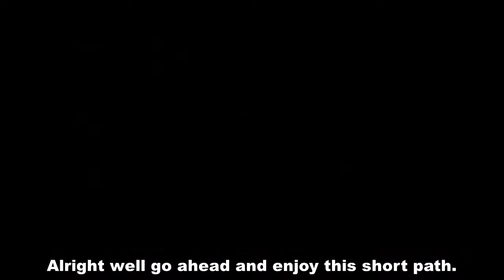Let's Play Way of the Samurai 4 - Independent Part 1 (END)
Comment if you have something you want to say.

It's entirely up to you.

The content I create will be without voice, just gameplay and subtitles of thoughts I have. I'm not a very social person, but I like to do this as a hobby. If you enjoy it, then you are more than welcome to stick around.